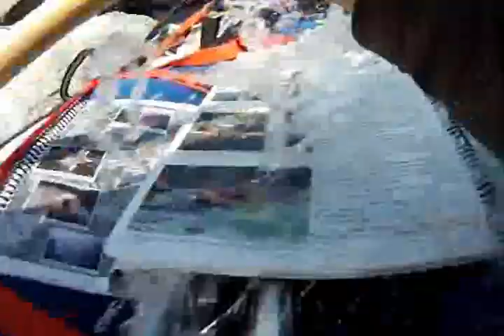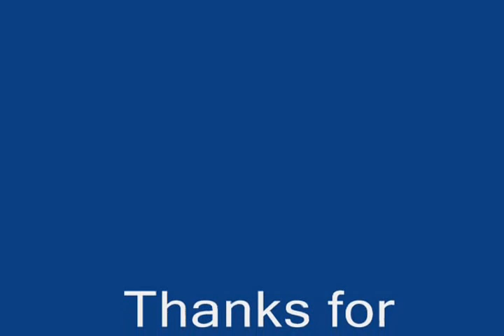Black Creek Rapids, Salmon River Idaho Canoe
Ride down Black Creek Rapids, Salmon River Idaho, Class 3-4 rapid in an open canoe